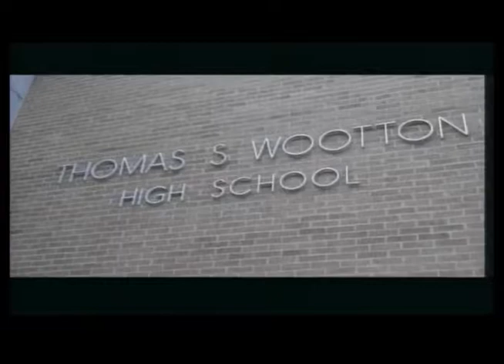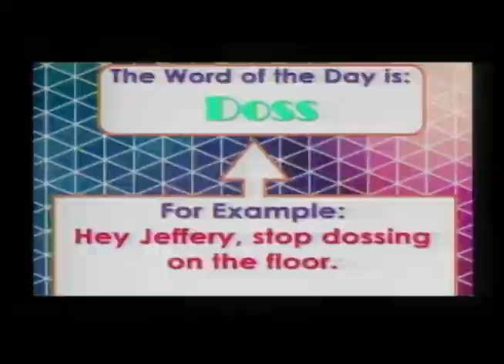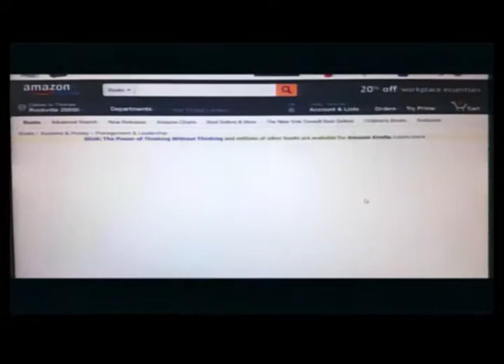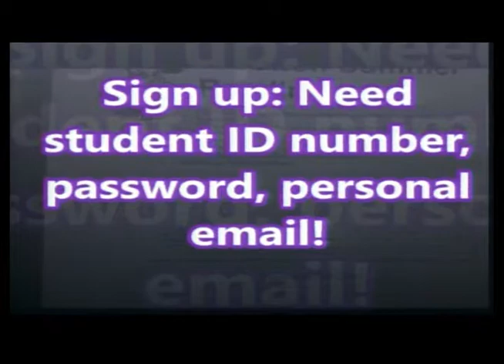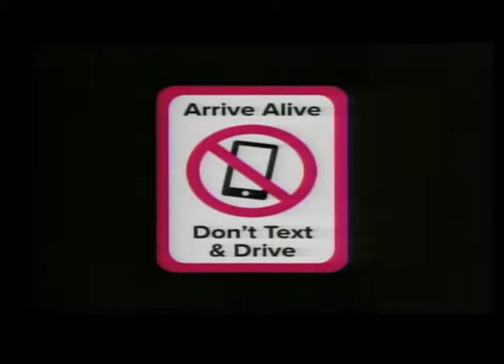Patriot TV News - Tuesday, June 5, 2018